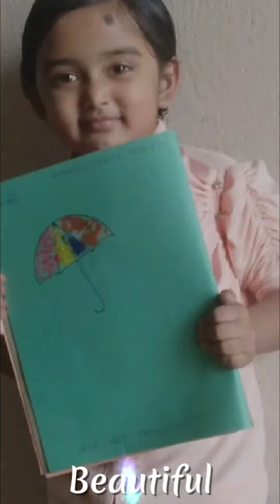🌈WONDERFUL COLOURS DAY CELEBRATION AT BRIDGEFORD FLORETS SCHOOL 🌈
Wonderful colours day celebration was a wonderful learning activity which helped children to understand the concept of colours... 😊

The  teachers decorated their place according to the theme and the children dressed up in different shades of colours...🌈

We are eager to share some glimpses of our kids enjoying wonderful colours day celebration in the virtual session... 😄😄